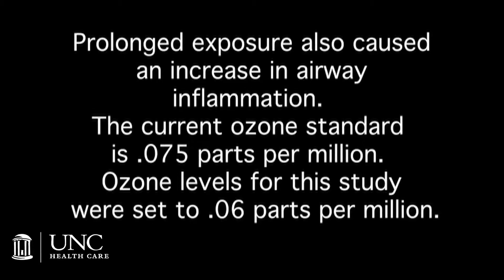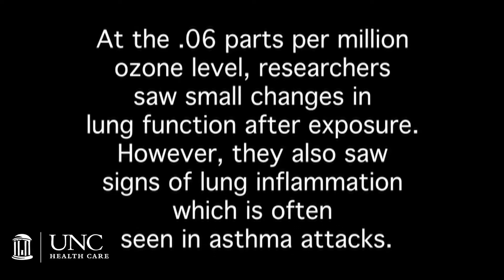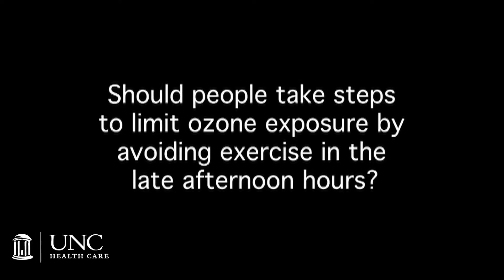Ozone levels and respiratory illnesses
A study involving the University of North Carolina at Chapel Hill researchers shows levels of ozone lower than the current standard may cause respiratory illness in some young people.